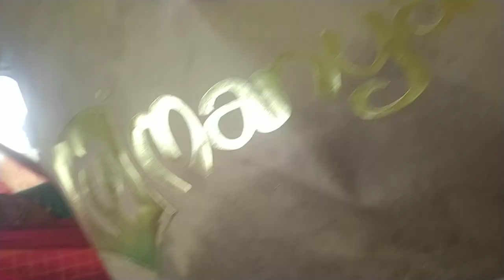18 May 2023